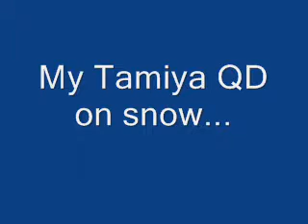Tamiya QD on snow - chains